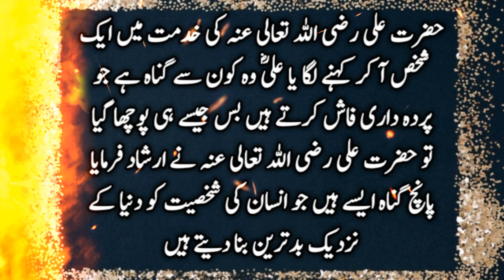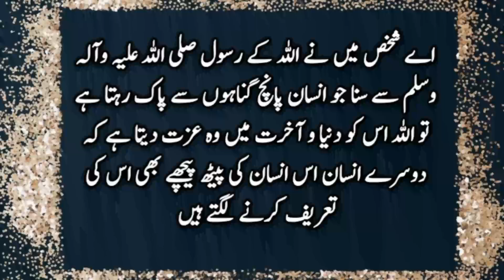Hazrat Ali (R.A) Heart Touching Quotes In Urdu Part 178 | 5 Kaam Insan Ko Zalil Krty H | Anmol Aqwal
Keep Smiling
Keep Loving
Keep Supporting

1.

2.

3.